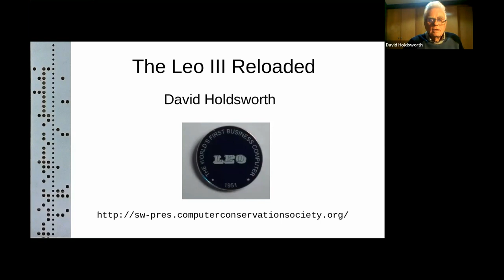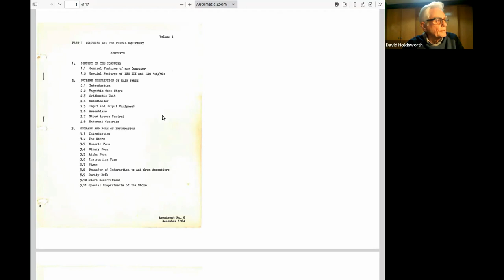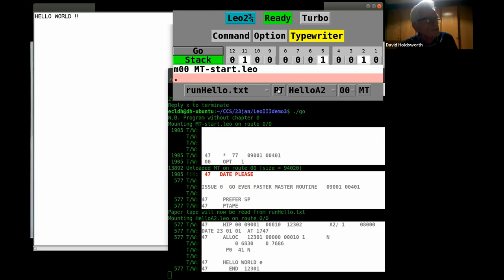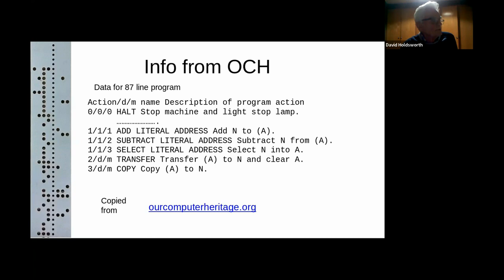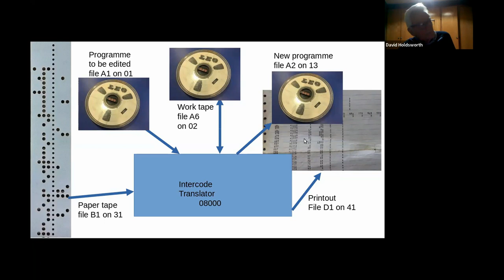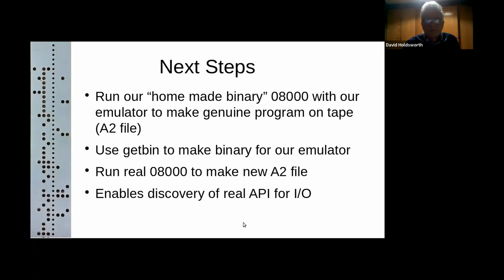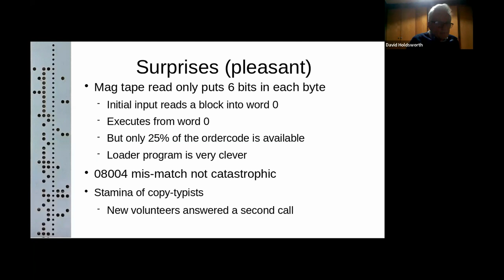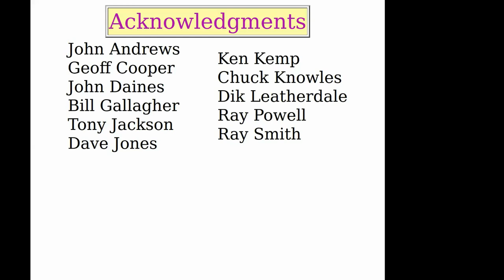Leo III Reloaded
This talk describes how someone completely unfamiliar with Leo III converted assembly language printer listings into working code, with the help of volunteers from the Leo Society. As well as describing techniques, there will be description of the surprises along the way. To today’s eyes the Leo III has some very odd features, and a few blind spots.

David Holdsworth studied physics at Oxford University and took first and second degrees there in 1964 and 1968.

He has worked in computing at Leeds University since 1967, both as lecturer in the academic department and mainly in systems development in the computer centre under its several names. He was at one time its Acting Director. In the 1990s and early 2000s he worked on preservation of digital material and was involved with OAIS and NASA.

Since his retirement in 2001 he has worked with the CCS on preserving software.